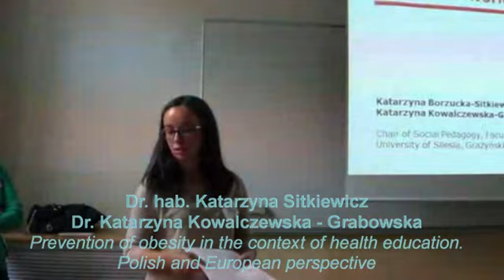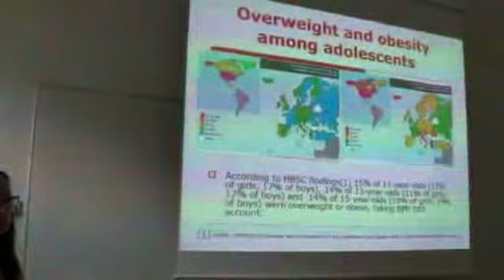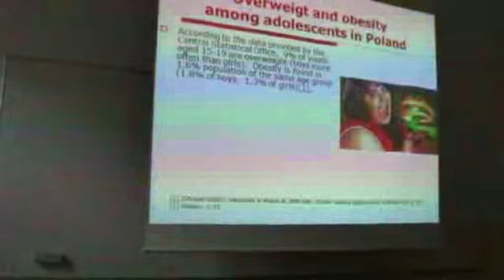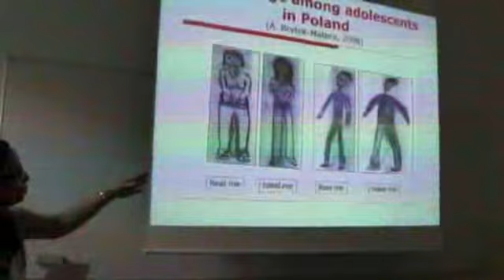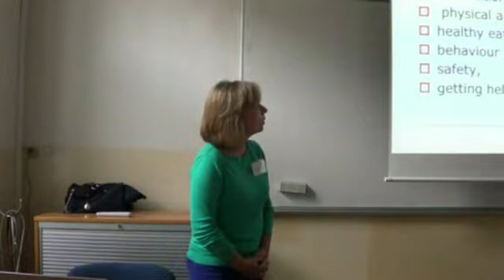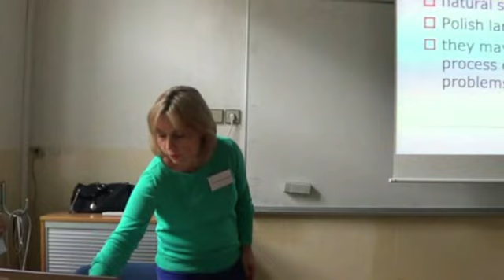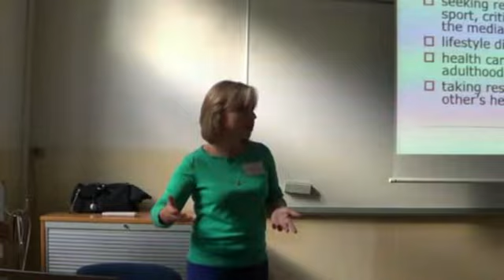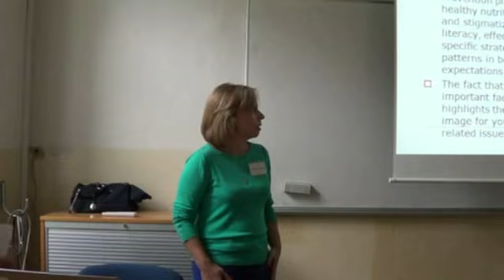02 05 sitkiewicz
Dr.hab. Katarzyna Sitkiewicz, Dr.Katarzyna Kowalczewska
Prevention of obesity in the context od health education
Konference Zážitková pedagogika na VŠTVS Palestra 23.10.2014,